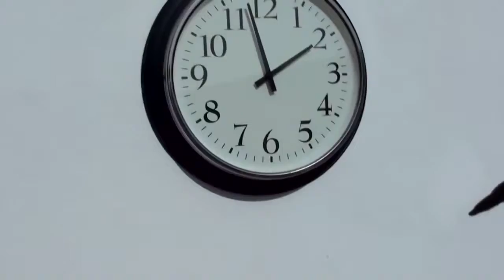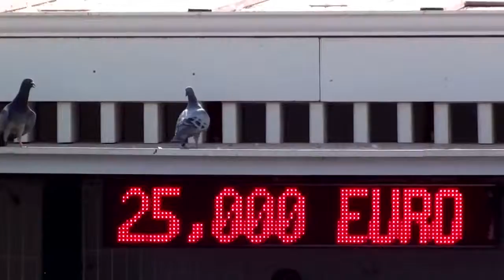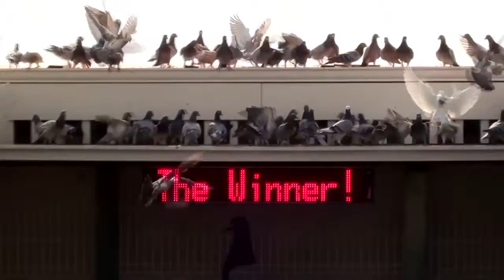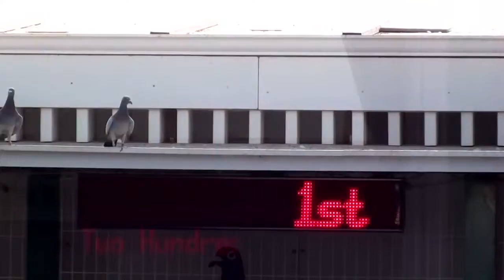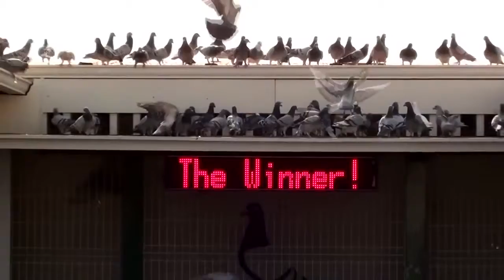Arona TENERIFE Pigeon Race 2012 TRAINING 02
Arona-TENERIFE Pigeon Race 2012 - TRAINING-02 Pigeon condition!Palomas, colombófilo, colombofilia, colombodromo, derby, oneloftrace, pichones, aves, .

Arona-TENERIFE Pigeon Race 2012 - TRAINING-08 HAPPY NEW YEAR Palomas, colombófilo, colombofilia, colombodromo, derby, oneloftrace, pichones, .

Arona-TENERIFE Pigeon Race 2012 - TRAINING-09 OVER THE SEA Palomas, colombófilo, colombofilia, colombodromo, derby, oneloftrace, pichones, aves, .